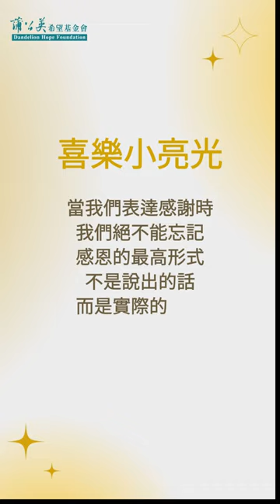暖心影片《禮物》真正的禮物並不在乎貴重與否，而是用心體會、細細品味對方的誠意！治愈短片